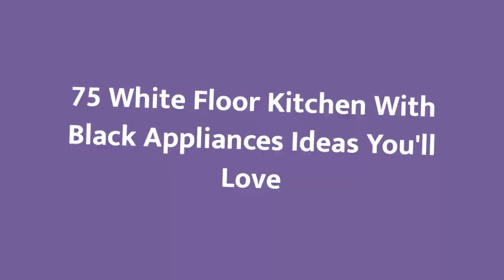75 White Floor Kitchen With Black Appliances Design Ideas You'll Love 🟡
0:00:00 - Intro
0:00:12 - White Floor Kitchen With Black Appliances Design Ideas You'll Love: Inspirations 1 to 25
0:03:03 - White Floor Kitchen With Black Appliances Design Ideas You'll Love: Inspirations 26 to 50
0:06:07 - White Floor Kitchen With Black Appliances Design Ideas You'll Love: Inspirations 51 to 75